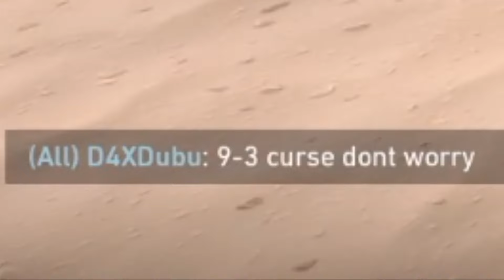Valorant with Friends, but I'm Incredibly Intoxicated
Donations are voluntary and help me to improve my channel through buying new games and buying better equipment.